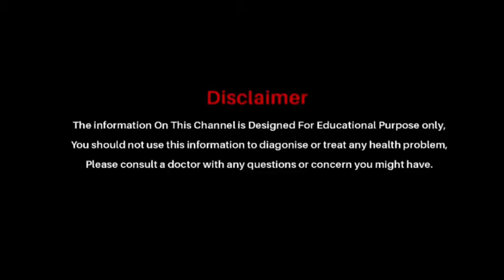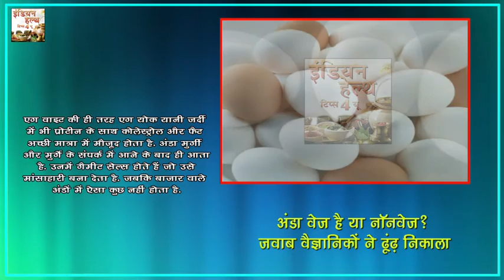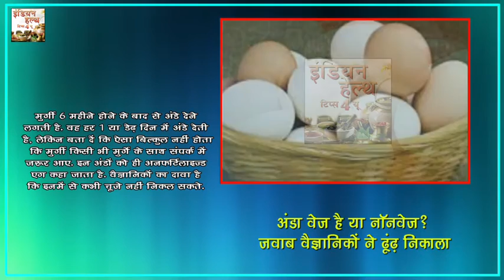अंडा वेज है या नॉनवेज देखिये वैज्ञानिको ने क्या बोला - Indian Health Tips 4 U